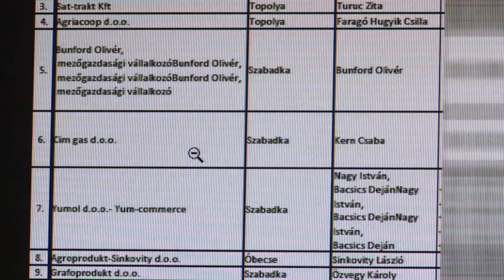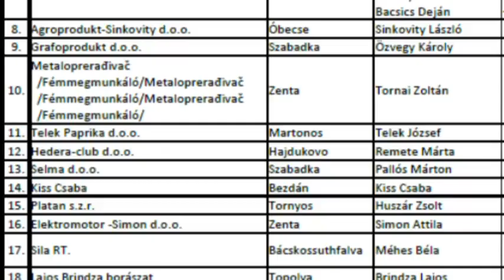2015 05 28 Pásztor István: Jó ügyet próbálunk szolgálni, nincsenek háttéralkuk